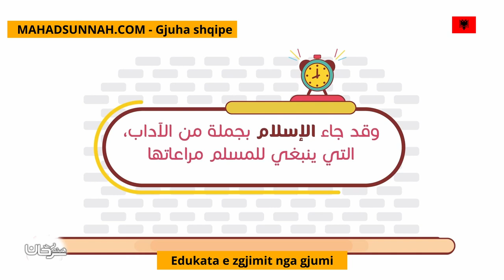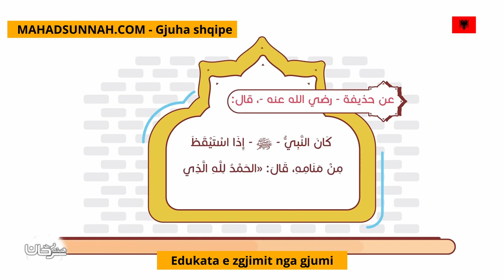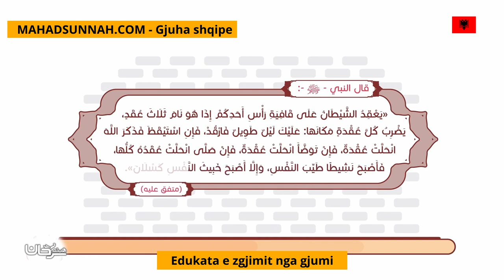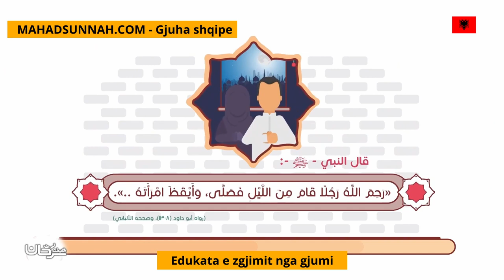Edukata E Zgjimit Nga Gjumi آداب الاستيقاظ